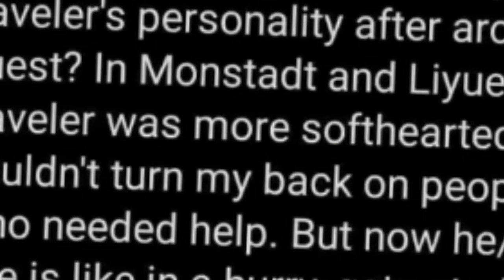GenshinImpact Reacts|| 3/3||Aether angst|| XiaoxAether(?)